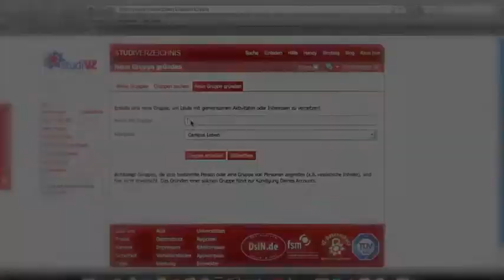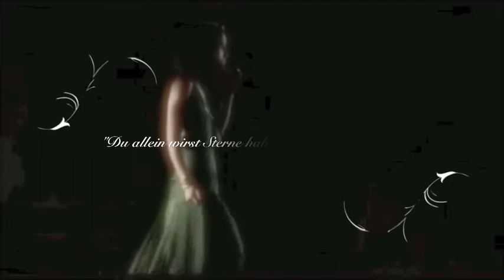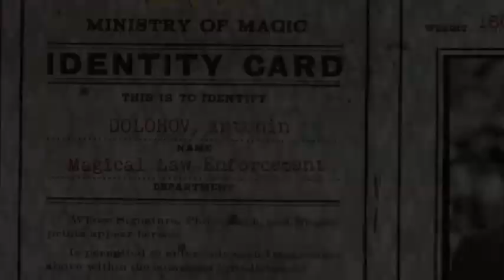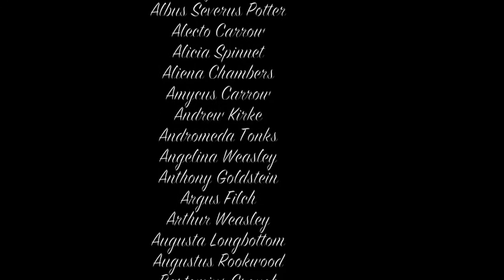Moving On - Erinnerungen aus 4 Jahren MG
Erinnerungen aus 4 Jahren magische Gemeinschaft (Harry Potter RPG). Leider sind auch mir die Möglichkeiten begrenzt, so dass nicht jeder eine Videosequenz hat. Es war schon schwierig genug, ein paar meiner wichtigsten Erinnerungen ins Video zu bekommen.
Mal schauen, wie lange es die MG noch geben wird...
...also

MOVING ON!

"Hogwarts will always be there to welcome you home" (JKR)

Titel: Michael Giacchino - Moving On (LOST Season 6)